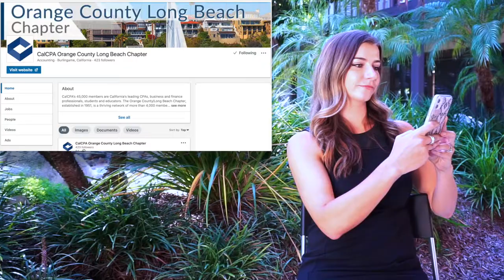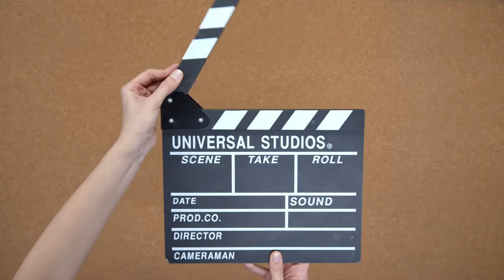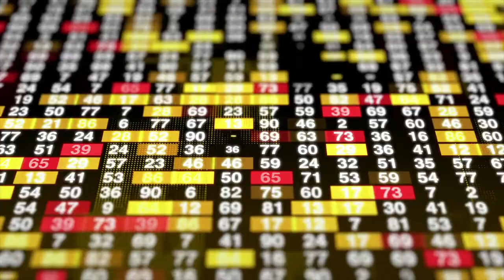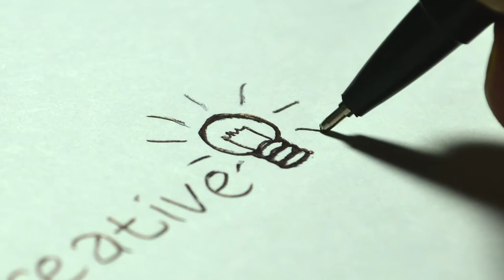How to PROMOTE yourself on MEDIA? CalCPA/YEP Committee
Promoting yourself on media is extremely important nowadays. In this video, Stephanie Wagner, a YEP Committee, will share 3 tips how to promote yourself on media.